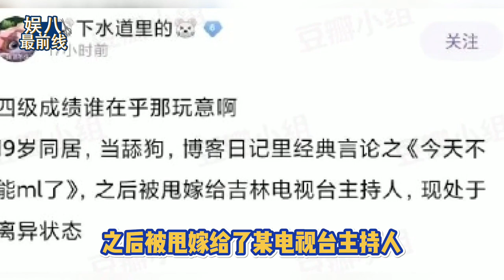主持人王冰冰大量隐私被扒，疑似早年结婚照曝光，颜值堪比整容！